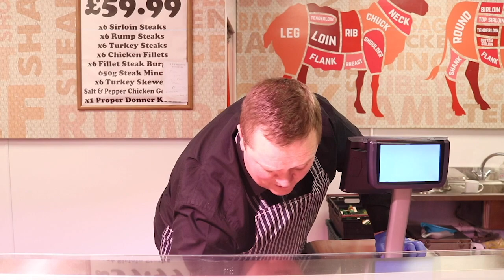🚨Super Sunday - Yorkshire Lamb and TOP Quality Steak MEGA SALE!🚨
This week we have a New Family, Keto, and Slimmer's boxes this week as well as some top-quality steak, loads of Yorkshire Lamb, and a BRAND NEW Guinness Sauce!!

Your Local Butcher Nationwide with the BIG Super Sunday SALE!
Top quality Yorkshire MEAT at amazing prices!